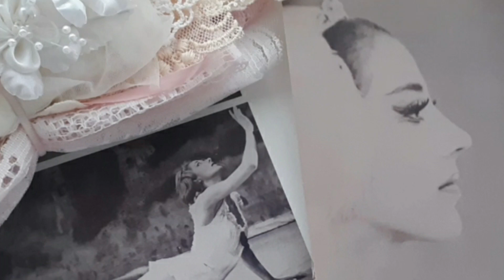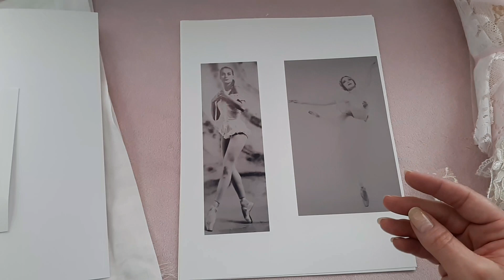Timeless Beauties Vintage Ballerina Kit Now Available 💗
Hi sweeties, in this video I'll be showing you the complete kit of the Timeless Beauties Vintage Ballerina Kit! 💗